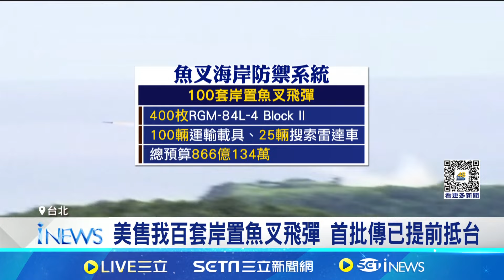我向美採購百套岸置魚叉飛彈 傳部分已提前抵台 岸置魚叉飛彈搭配國產雄風 將成我反艦主力│記者 楊凱安 林柏翰│【新聞一把抓】20240929│三立新聞台